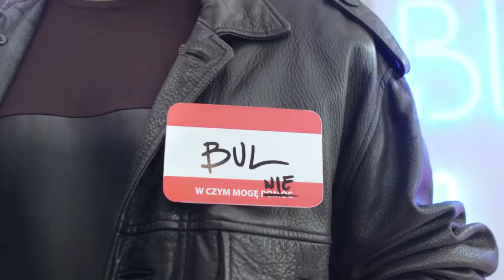Metafen - Ból jest bez szans (2015)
Teraz robię reklamy metafenu.